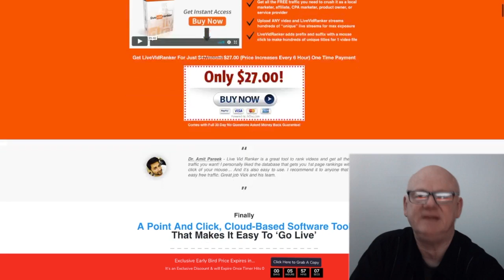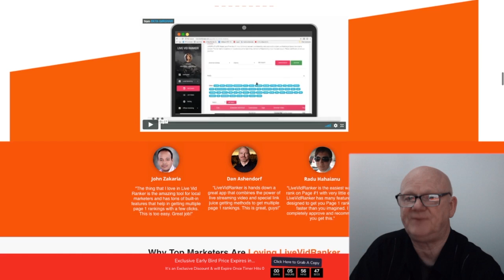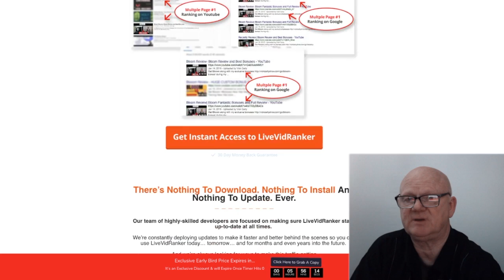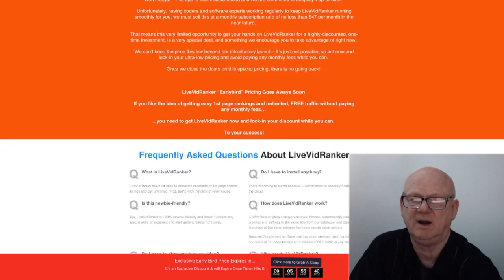Live Vid Ranker Review With Well Over 1250 Bonuses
Click on the link above to checkout my mega can't be beaten BONUSES!
LiveVidRanker

Do you want to know all about a brand new cloud based software that makes it easy to get top Google and YouTube rankings

Hi Guys, it’s Mark Gossage here of BestBonusKing.com

LiveVidRanker is here and it is going to make it so easy for you to get ranked o Google and YouTube.

This cloud based tool is going to leverage Googles love for Live Video and and put them at the top of the Search Engines

High quality targeted traffic generation problems are now a problem of the past.

You don’t even need to know anything about live streams or put your face on camera if you don’t want to.

The LiveCast app is going to dominate Google and YouTube with multiple page one rankings and all on autopilot.

These apps are so easy to use and will get you on page 1 with multiple keywords and with just a few clicks of your mouse.

And all for $27

One Time Offer 1 is the heavy duty Pro Version and is priced at $37 per month or you can save a bundle by paying for the whole year and that is priced at $297 annually

The Pro Version of LiveVidRanker is giving you the power to rank on Unlimited YouTube channels and giving you even more cool features, giving you even more link juice.

One Time Offer 2 is priced at $47 and will give you access to the exclusive video creator and image creator app that is going to help you create videos, right inside the powerful cloud based software.

One Time Offer 3 is $67 and gives you a completely Done For You SEO Analysis app that you can use to sell as an additional service to your clients and make additional profits.

One Time Offer 4 is $97 and gives you extensive lead gen software that will not only get you leads it will also find and connect with hot prospects on complete auto pilot

The final OTO is One Time Offer 5 and is the reseller licence option. So if you want to resell this fantastic software to your clients, this OTO is definitely for you

I am also including a load of my bonuses so make sure to click on the link below this video and check everything out.

My bonuses, Live Vid Ranker and all of the fantastic OTO’s

And of course your custom bonuses will be waiting for you on the download page when you grab your cloud based app Live Vid Ranker